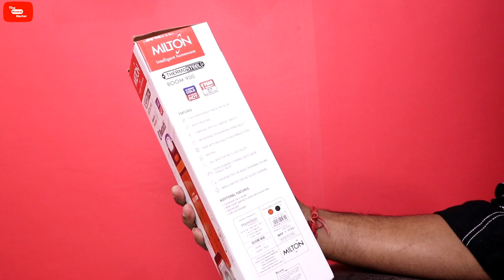Milton Boom 900 Speaker Bottle Unboxing,Fair Review In Hindi,Buy or Not, Sounds Quality?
Speaker Bottle